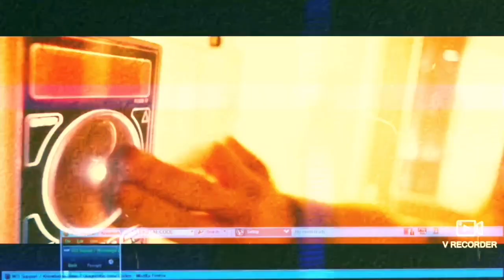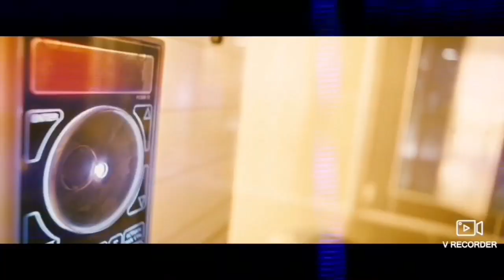Tenebris Prometheus affert populo scientia nigrum lux